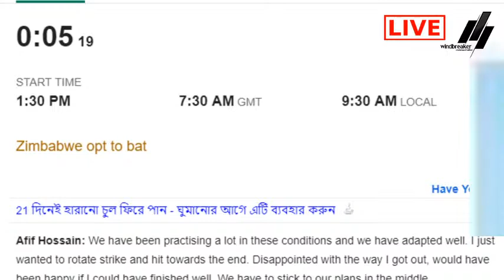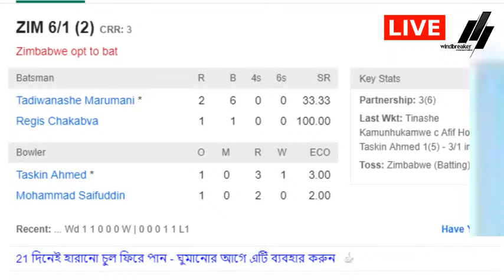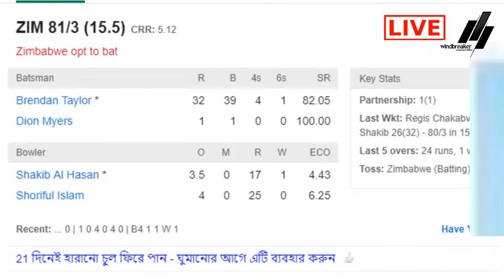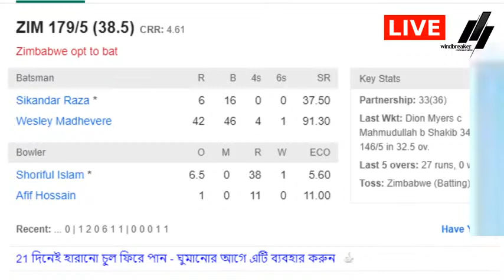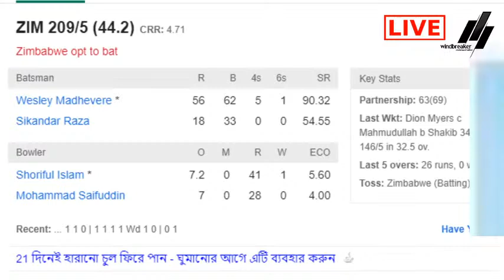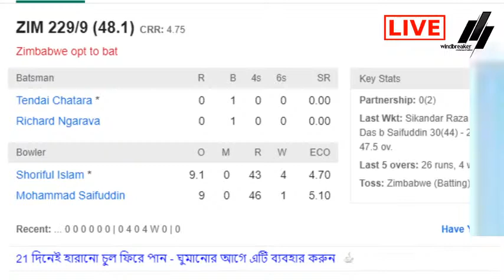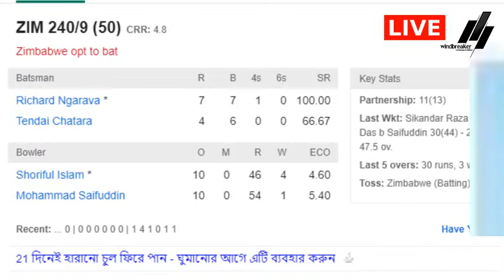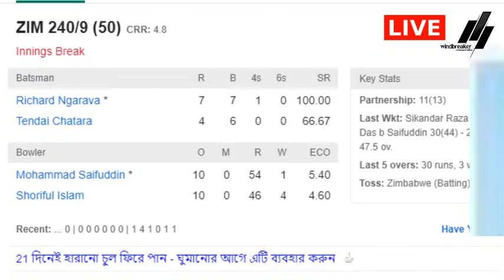Zimbabwe vs Bangladesh, 2nd ODI live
Zimbabwe Squad:Playing:Tadiwanashe Marumani, Tinashe Kamunhukamwe, Regis Chakabva (wk), Brendan Taylor (c), Dion Myers, Sikandar Raza, Wesley Madhevere, Luke Jongwe, Tendai Chatara, Blessing Muzarabani, Richard Ngarava

Bangladesh Squad:Playing:Tamim Iqbal (c), Liton Das (wk), Shakib Al Hasan, Mohammad Mithun, Mosaddek Hossain, Mahmudullah, Afif Hossain, Mehidy Hasan, Mohammad Saifuddin, Taskin Ahmed, Shoriful Islam

Tear-off calendar July 16, 1st ODI
Alarm clock 1.30 PM
Stadium Harare

ODI form (most recent first) Bar chart

T sports
dbc news live
dbc bangla
bangla news channel
somoy tv
gtv live,
gazi tv
gaji television
live sports
bd live
live tv
sports tv
creative commons live
new live
misraf live
misraf khandoeker
popular gaibandha

Bangladesh vs Zimbabwe 1st test live
Bangladesh vs Zimbabwe live
Zimbabwe vs Bangladesh live
Bangladesh cricket live
Bd cricket live
Bangladesh test live
Bangladesh
Zimbabwe
Zimbabwe cricket live
Zim cricket
Bangladesh cricket
Bd cricket
Zimbabwe cricket highlights
Bangladesh cricket highlights
Bangladesh test cricket live
Zimbabwe cricket live streaming
Bangladesh cricket live streaming
Zimbabwe vs Bangladesh test live
Bangladesh vs Zimbabwe test live
Bangladesh vs Zimbabwe cricket live
Zimbabwe vs Bangladesh test match live
Bangladesh vs Zimbabwe test match live
Zimbabwe vs Bangladesh 1st test live match
Bangladesh vs Zimbabwe 1st test live streaming
Zimbabwe vs Bangladesh cricket match live
Bangladesh vs Zimbabwe cricket match live
Zimbabwe vs Bangladesh test 2021 live
Bangladesh vs Zimbabwe odi 2021 live
Zimbabwe vs Bangladesh live match
Bangladesh vs Zimbabwe live match
Bangladesh vs Zimbabwe live score
Bangladesh vs Zimbabwe live streaming
Zimbabwe vs Bangladesh cricket live
Zimbabwe vs Bangladesh live score
Zimbabwe vs Bangladesh live streaming
Zimbabwe vs Bangladesh dream11
Bangladesh vs Zimbabwe dream11
Live cricket Bangladesh vs Zimbabwe
Live cricket Zimbabwe vs Bangladesh
Ban vs zim Dream11
Zim vs ban dream11
Dream11 zim vs ban
Dream 11 ban vs zim
Ban vs zim 1st test live
Zim vs ban 1st test live
Ban vs zim live
Zim vs ban live
Zim vs ban test
Ban vs zim test
Ban vs zim test live
Zim vs ban test live
Ban vs zim test 2021
Zim vs ban test 2021
Ban vs zim 2021 test
Zim vs ban 2021 test
Ban vs zim 1st test 2021 live
Zim vs ban 1st test 2021 live
Zim vs ban test 2021 live
Ban vs zim test 2021 live
Ban vs zim live match
Zim vs ban live match
Ban vs zim live streaming
Zim vs ban live streaming
Ban vs zim live score
Zim vs ban live stream
Zim vs ban live score
Ban vs zim live cricket online
Zim vs ban 2021
Ban vs zim 2021 live streaming
Zim vs ban 2021 live streaming
Zim vs ban series preview
Ban vs zim 1st test
Zim vs ban 1st test
Ban vs zim 2021 live
Zim vs ban 2021 live
Ban vs zim odi series preview
Live cricket
Cricket live
Live score
Live Match
Live streaming
Live commentary
Live cricket score
Cricket score
Cricket match
Cricket highlights